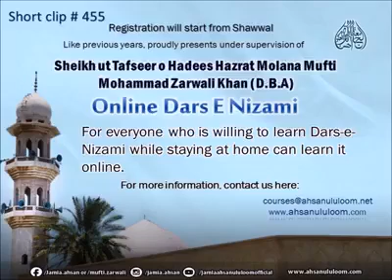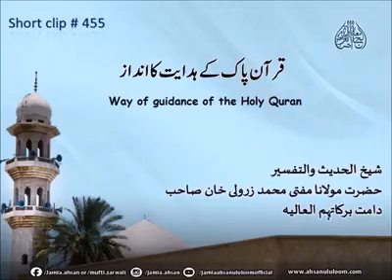SC455 Quran e Pak K Hidyat ka andaz | Mufti Zarwali KHan